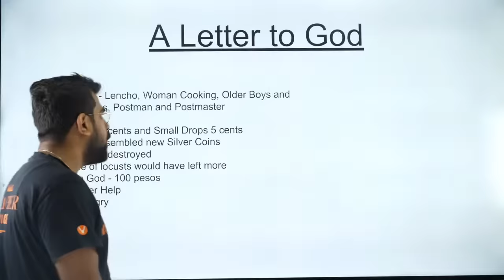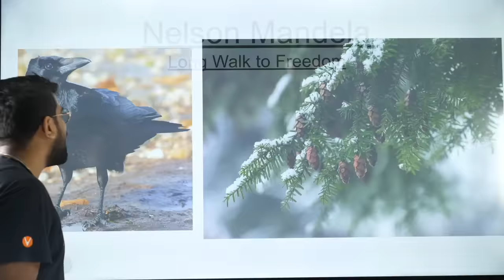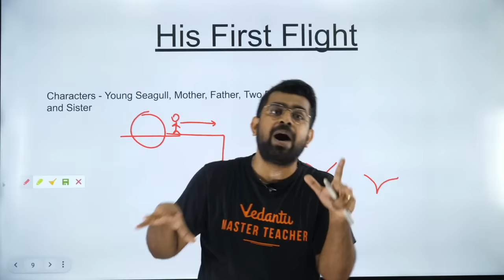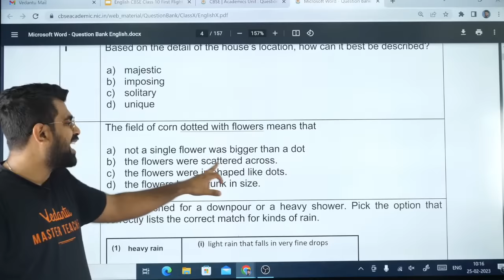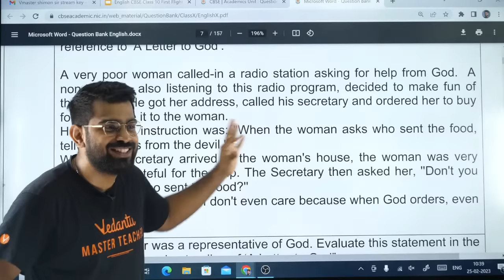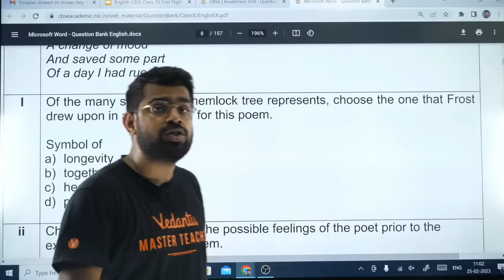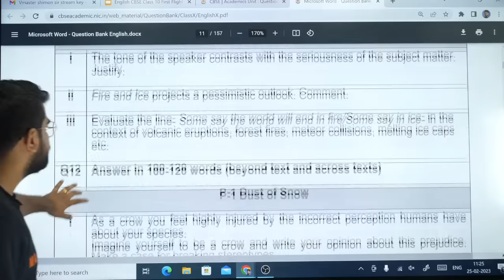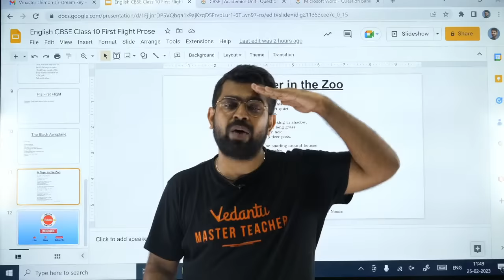English Class 10 Board Exam 2023 |First Flight|Complete Revision |PYQ's & Most Expected Questions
⏭In this video Shimon Sir will cover the first 3 Chapters from the book First Flight Class 10 English.

Chapter 3 - Two Stories about Flying.
Shimon Sir will explain you the chapters in detail while covering the Previous Year Questions and the Most Expected Questions .